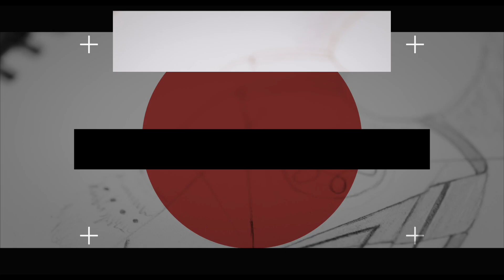Studio NAFA - Discover the World of Fur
Established in 2007, Studio NAFA is the first of its kind in North America. Using a unique combination of student design competitions, worldwide outreach programs, and creative workshops, Studio NAFA aims to pair the creativity of today’s youth, with the strength, wisdom and skill of current-day furriers, practicing an age-old craft.

Studio NAFA provides participants the opportunity to work with top quality North American and European ranch mink and fox as well as an exceptional collection of North American wild fur. In addition, under the leadership of its talented and knowledgeable instructors, Studio NAFA participants are encouraged to experiment with fur techniques and textiles in an open and collaborative environment.